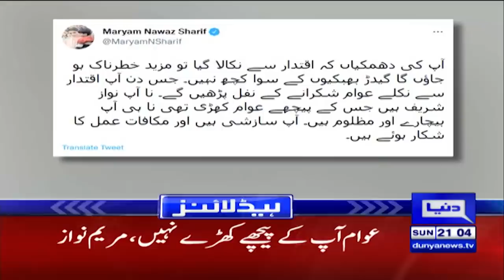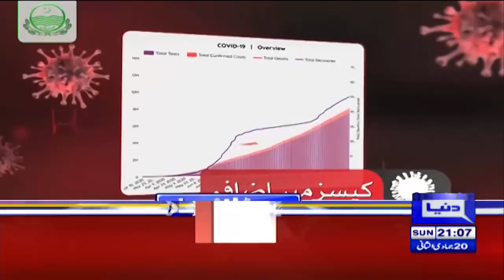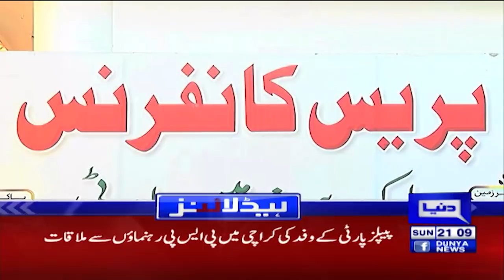Dunya News Headlines 9 PM | 23 January 2022